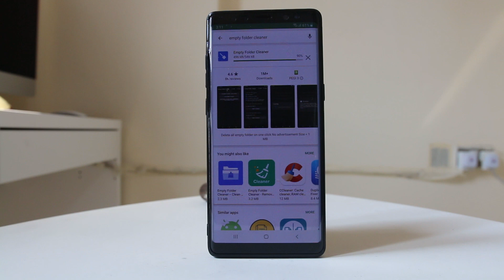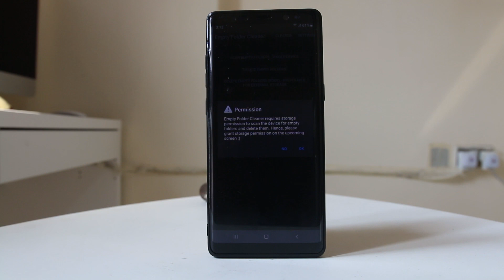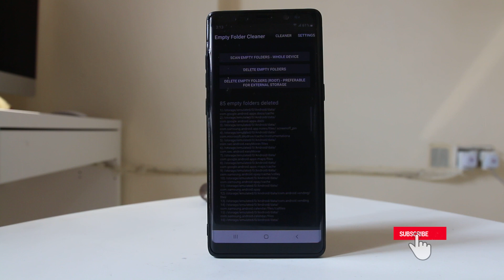How to delete empty folders from android | Empty Folder cleaner app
Delete empty folders

This video also answers some of the queries below:

How to delete empty folders from android
delete empty folders
empty folders app
How do I delete unwanted folders from android

When you use your android device then the apps which are installed in the device creates a lot of empty folders which may cause the android device to run slow. So, in this video today we will see an app which you can use to find out all the empty apps and delete them.

1. Open Google Play store.

2. Search for Empty Folder cleaner.

3. Tap on Install.

4. Select “Open” when installed.

5. Select “Scan empty folders- whole device”.

6. Now tap on “OK” to allow the apps to scan your device.

7. Select “Allow” to allow the empty folder cleaner to access, photos, media and files.

8. Again select “Scan empty folders”.

9. The app will look for the empty folders. Select “Delete empty folders”.

10. The app will only delete the empty folders.